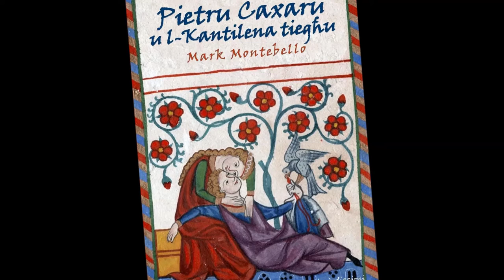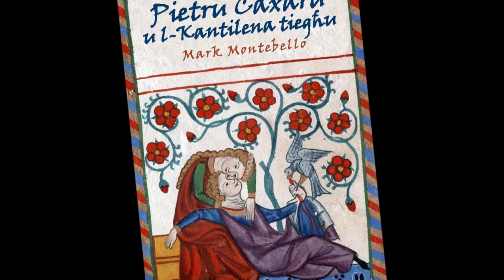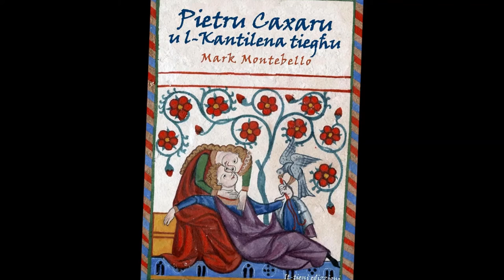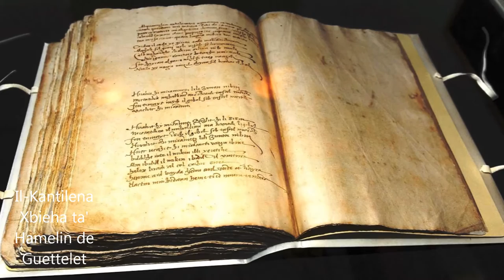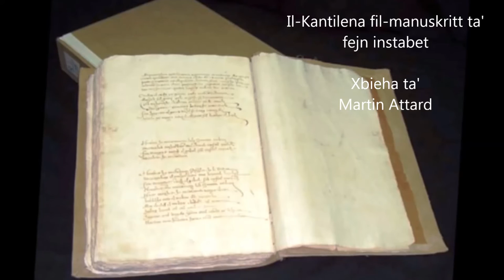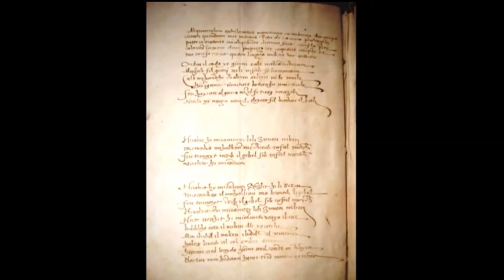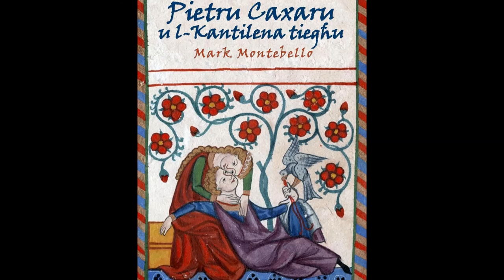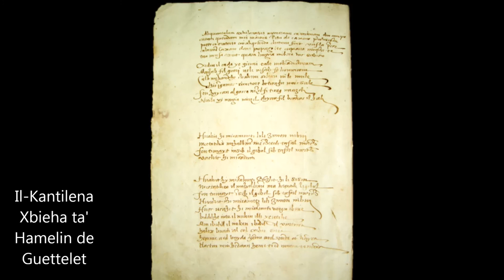Diskussjoni dwar il-ktieb 'Pietru Caxaru u l-Kantilena Tiegħu'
Diskussjoni bejn Mark Camilleri u Mark Montebello fil-ħruġ tal-ktieb 'Pietru Caxaru u l-Kantilena tiegħu' fis-7 ta' Novembru tal-2015 ġewwa ċ-Ċentru tal-Mediterran, il-Belt Valletta, minn Pubblikazzjonijiet Faraxa.

Il-ktieb il-ġdid ta' Mark Montebello dwar l-eqdem kitba bil-Malti - Il-Kantilena ta' Pietru Caxaru - jinkludi oqsma dwar:

• X’inhi l-Kantilena?
• Kif il-Kantilena ġiet misjuba
• Ħjiel bijografiku dwar l-awtur tal-Kantilena: Pietru Caxaru
• Ħjiel bijografiku dwar it-traskrittur tal-Kantilena: Brandan Caxaru
• Ħjiel bijografiku dwar is-sieħba tal-awtur tal-Kantilena: Duminka
• Ħjiel bijografiku dwar dak li skopra l-Kantilena: Mikiel Fsadni
• Il-Prologu għall-Kantilena
• Il-vrus żbaljati fil-manuskritt tal-Kantilena
• Il-Kantilena kif nifhmuha llum
• Il-Malti medjevali tal-Kantilena kif jista’ jinqara
• Il-Malti medjevali tal-Kantilena fil-verżjoni oriġinali
• Il-Kantilena bil-Malti tal-lum
• The humanist philosophy in Peter Caxaro’s Cantilena (Mark Montebello)
• Il-Kantilena ta’ Pietru Caxaru: Stħarriġ kritiku (Oliver Friggieri)
• B’tifkira ta’ Pietru Caxaru: Mafkar fuq qabru
• Attivitajiet marbuta mal-Kantilena
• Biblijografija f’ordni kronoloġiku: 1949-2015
• Biblijografija f’ordni alfabetiku
• Kummenti konklużivi